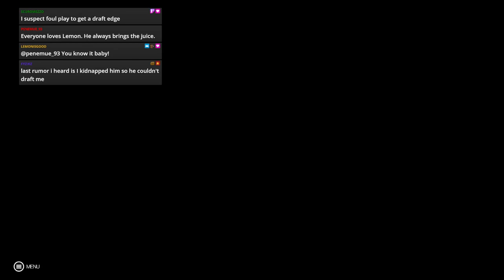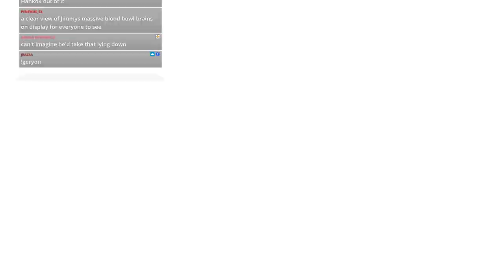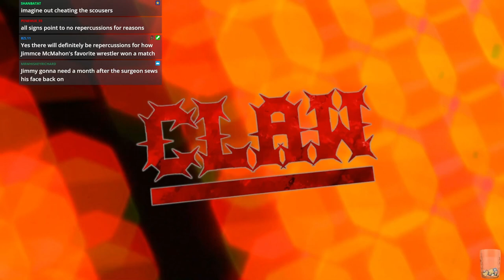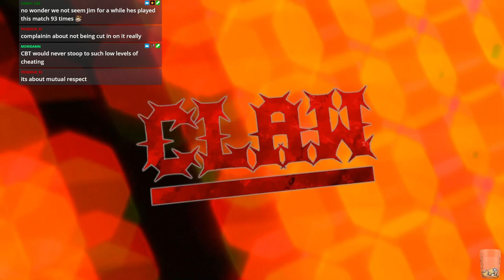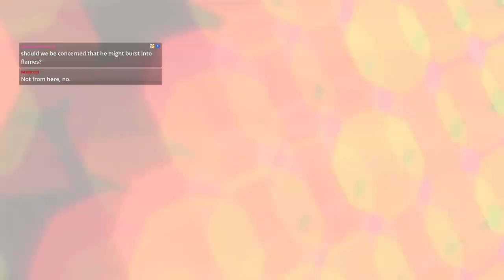WWE 2k19 - JFW Efed - CLAW - Episode 106